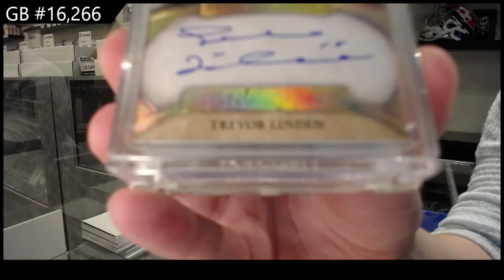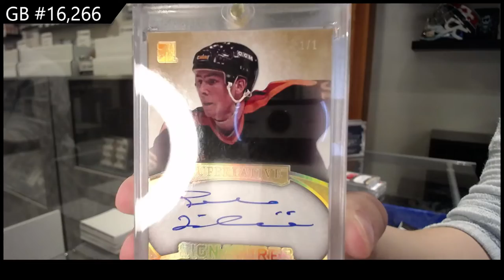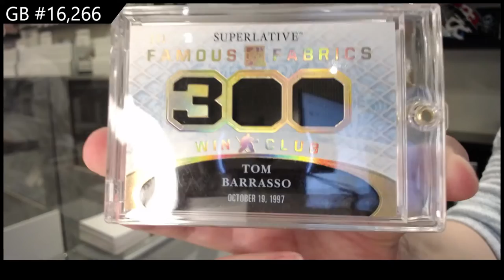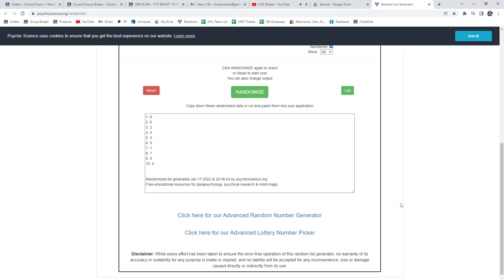15-16 Leaf Superlative Hockey Box Break - C&C GB #16,266